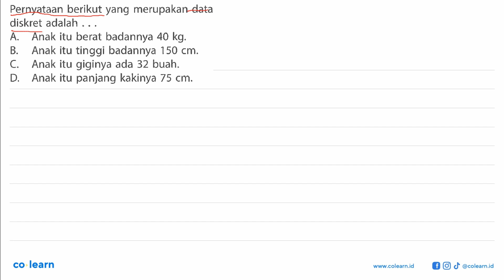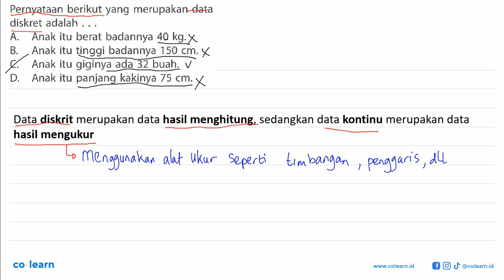Pernyataan berikut yang merupakan data diskret adalah ... A. Anak itu berat badannya 40 kg. B. An...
Pernyataan berikut yang merupakan data diskret adalah ...
A. Anak itu berat badannya 40 kg.
B. Anak itu tinggi badannya 150 cm.
C. Anak itu giginya ada 32 buah.
D. Anak itu panjang kakinya 75 cm.

Topik atau Materi: Pengertian Statistika dan Data Statistika - STATISTIKA 7 - STATISTIKA - Matematika Kelas 7 SMP - K-13 Revisi

00:00 : Bedah Soal
01:00 : Konsep, rumus dan pengertian Pengertian Statistika dan Data Statistika
01:18 : Langkah penyelesaian soal
01:36 : Jawaban akhir
02:06 : Penutup